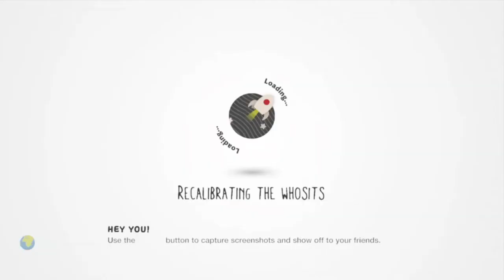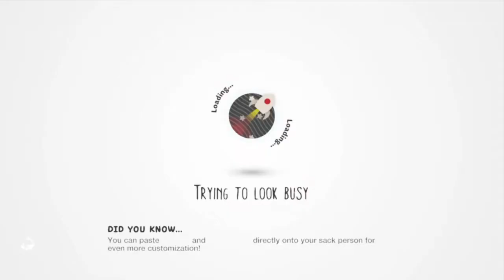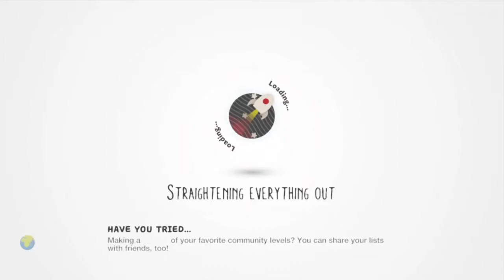little big planet 3....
this video is funny so funny
the game is funny